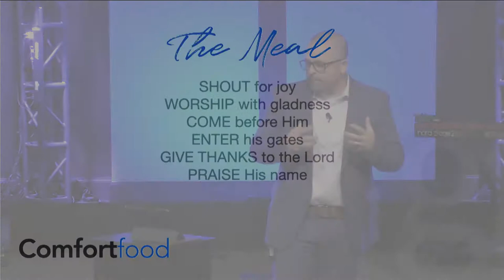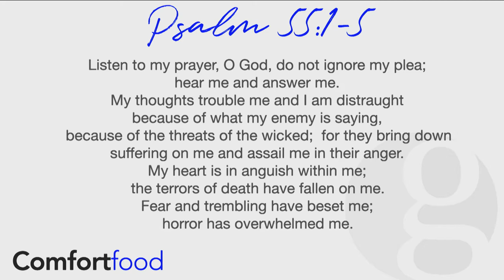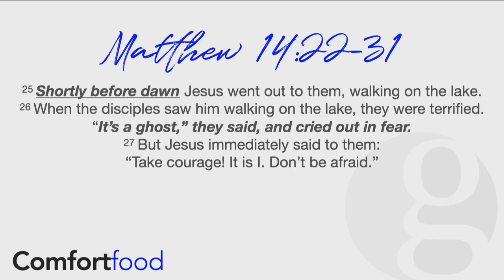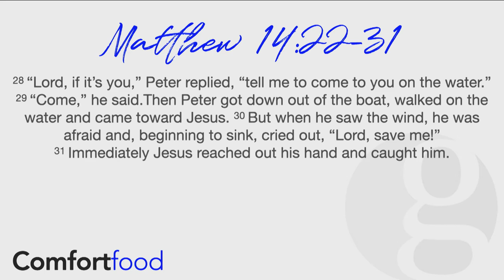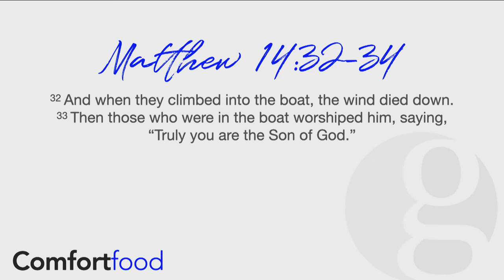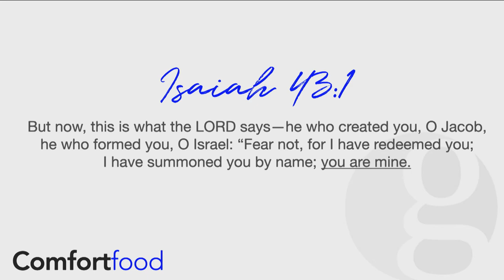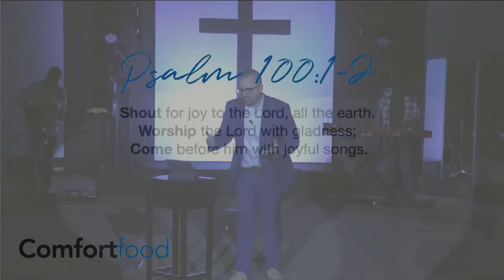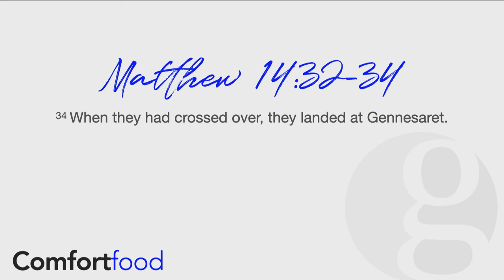Comfort Food: Psalm 100 3 Simple Ingredients (August 16, 2020)